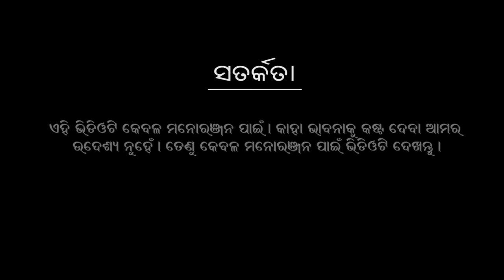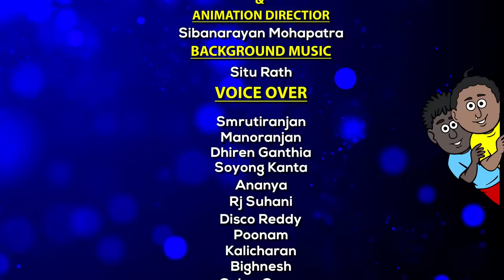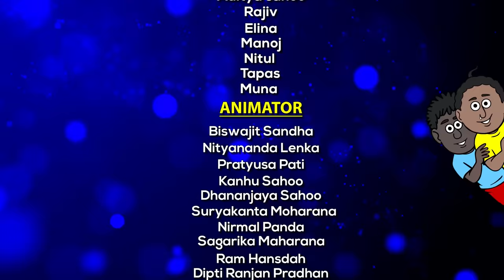Natia Comedy part 398 || Neula ghare natia